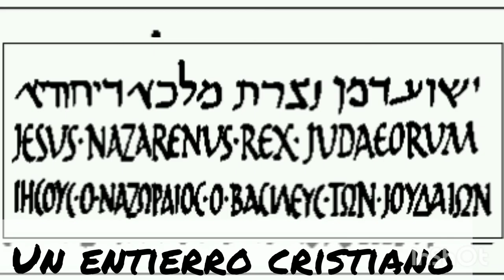El visitante - Jon Vendon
Un thriller lleno de acción, aventura, misterio, y mil interrogantes... ¿quien es el visitante? no te lo pierdas y ¡descubrelo!